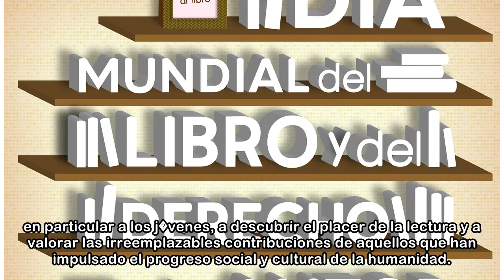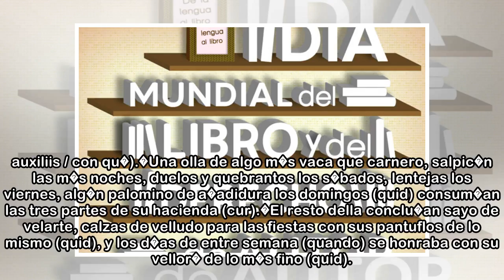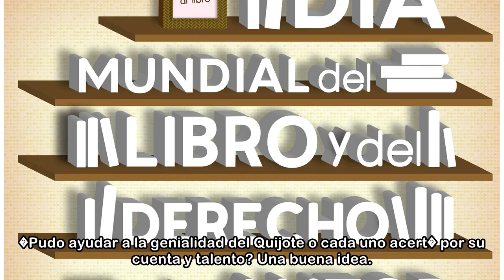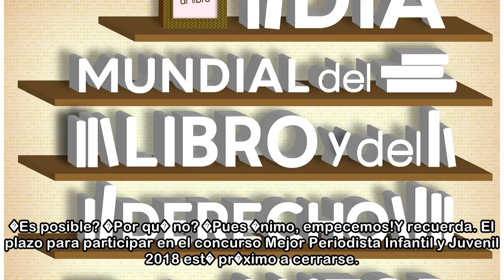D�a Mundial del Libro y del Derecho de Autor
La conferencia general de la Unesco celebrada en Par�s en 1995 decidi� rendir un homenaje universal a los libros y autores en esta fecha, el 23 de abril, alentando a todos, y en particular a los j�ven...